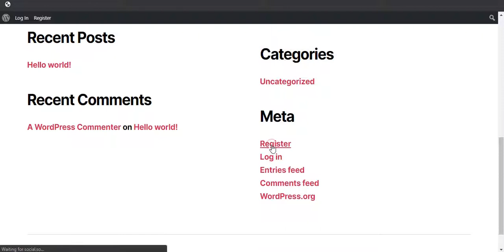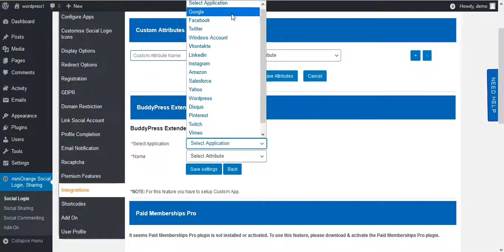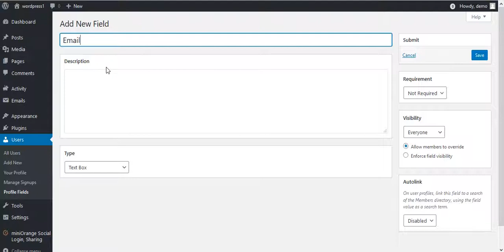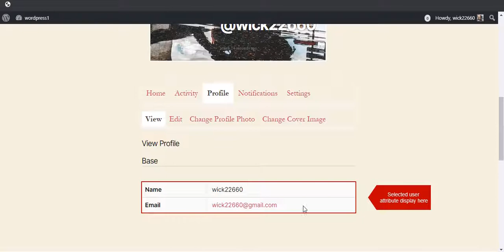WordPress Social Login | How to setup BuddyPress Integration in WordPress Social Login ?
Social Login enables social login, social sharing, social comments using social login apps like Facebook, Google, Linkedin, Instagram, Vkontakte, Twitter, Amazon, Salesforce, Yahoo, WordPress.
Login to your WordPress website with BuddyPress integration using miniOrange's Social Login Plugin. This plugin also enables social sharing.

This video is a step by step process for setting up miniOrange social login plugin for your website.